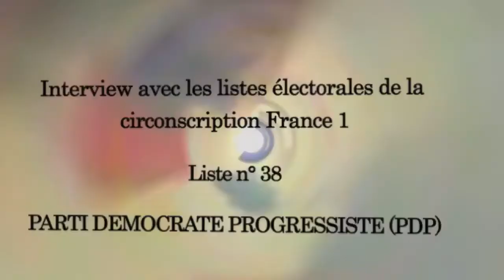Le PDP - PaCTE Tunisien - Delil.fr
Ce projet est une initiative du Pacte Tunisien. Le PaCTE : une volonté citoyenne de garantir un Etat prospère de droit et de démocratie, indépendant de tout parti politique.